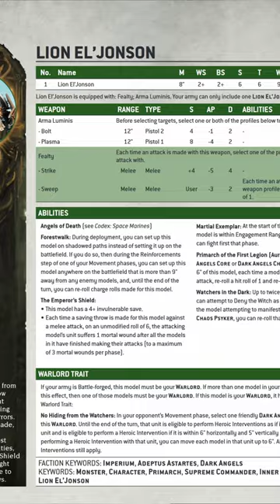The Lion Might Have Friends On The Other Side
Lion El'Jonson is back for Warhammer 40,000 and hes in full Primarch mode.